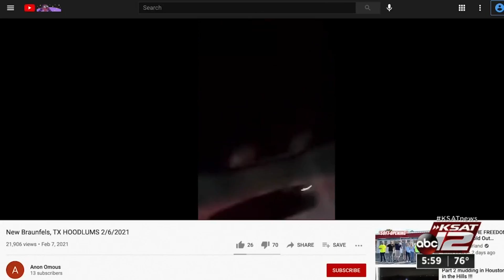Street racers from San Antonio keep New Braunfels police busy over the weekend